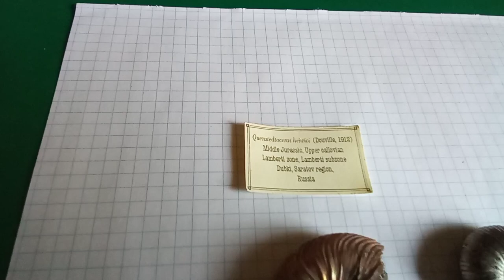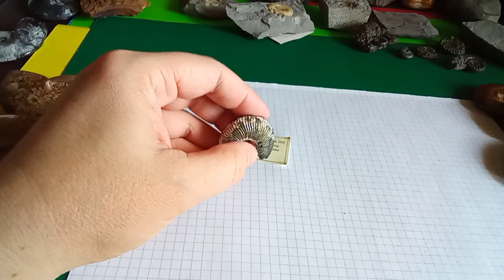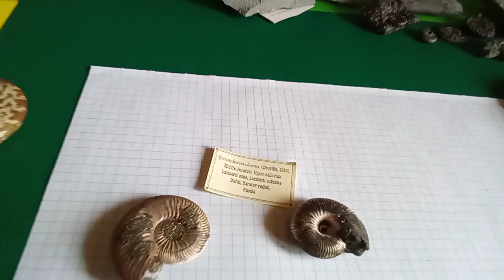Amonity 😃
Amonity to też historia zakopana w ziemi, choć trudno je wygrzebać detektorem 😃

KOBYLIN 👍👍👍

Kwarantanna zamiast wlewki immunoglobulin. Czy nas dopadło? Nie wiem, kolejny dzień czekamy na karetkę wymazową...

1% dla Waldka: KRS 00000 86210 cel szczegółowy Waldemar Golus
Fundacja Na Ratunek Dzieciom z Chorobą Nowotworową

White shadows